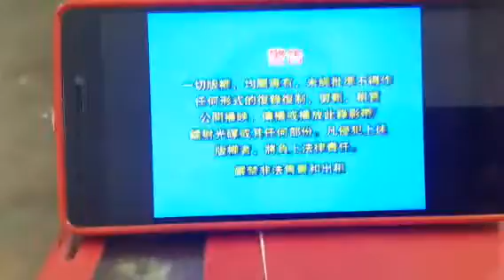M-Girls 桃花开了 目录